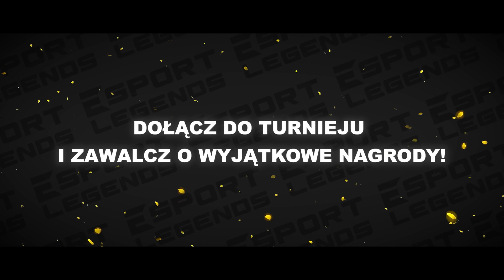Turniej ESPORT CSGO LEGENDS Otwarcie zapisów!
Oficjalnie ogłaszamy otwarcie zapisów do turnieju ESPORT CSGO LEGENDS🏆.
Całkowicie nowa odsłona, wyjątkowe emocje, i wyjątkowe nagrody🎁.
Zbierz drużynę🤝 i zapisz się już dziś na naszej stronie internetowej🌐